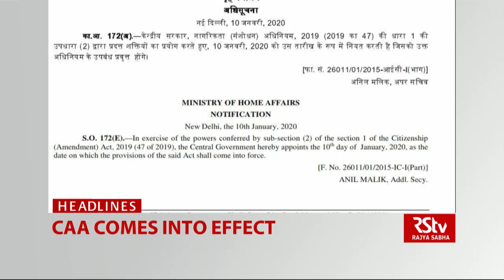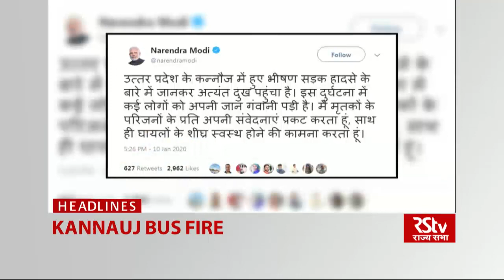Top Headlines (English - 9:30 am)